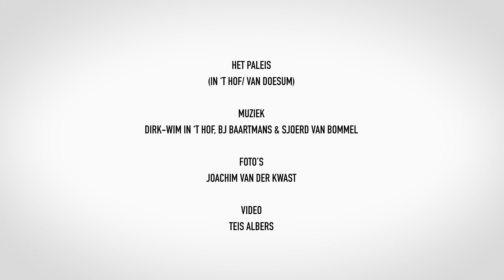Het Paleis (In 't Hof)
Een ode in beeld en geluid aan het Nijmeegse café 't Paleis. In de periode 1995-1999 was Joachim van der Kwast de "huisfotograaf" van café 't Paleis. Zijn karakteristieke zwart-wit foto's maakten jarenlang deel uit van het interieur en geven een bijzondere inkijk in de sfeer van het café en de diversiteit aan bezoekers. De Nijmeegse band Het Kaf schreef in 1997 een lied over het café. De zanger van de band, Dirk-Wim in 't Hof nam het lied in 2019 opnieuw op in samenwerking met producer en muzikant Bart Jan Baartmans.

Het Paleis

Tekst & muziek:  Dirk-Wim in 't Hof en Walter van Doesum
Zang en akoestische gitaar: Dirk-Wim in 't Hof
Elektrische gitaren, bas, dobro en backing vocals: BJ Baartmans
Drums en percussie : Sjoerd van Bommel
Productie, mix en mastering: BJ Baartmans (Studio Wild Verband)
Video en montage: Teis Albers